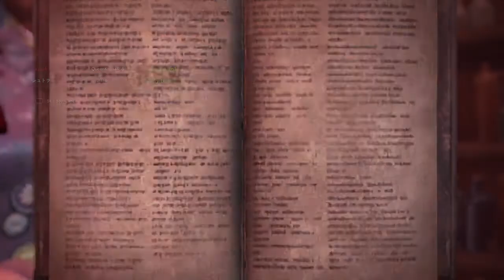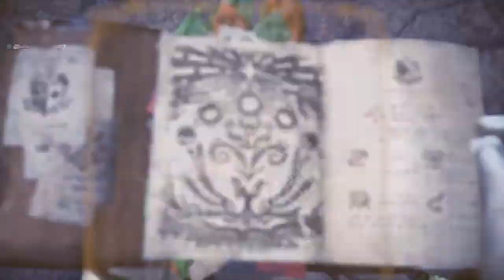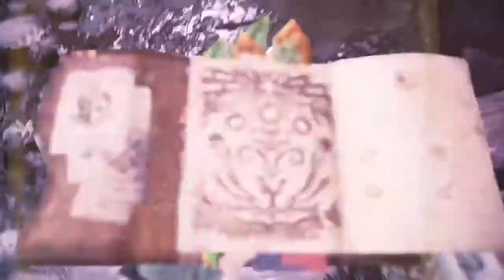(Queen Kajina vs Fatalis) Monster Hunter World: Iceborne